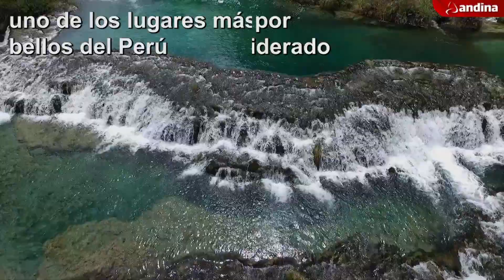Huancaya: uno de los paisajes mas bellos del Perú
A 7 horas de Lima se encuentra el distrito de Huancaya.
Es uno de los 33 distritos que conforman la provincia de Yauyos, en la región de Lima.
Huancaya es considerado como uno de los paisajes mas bellos del Perú.